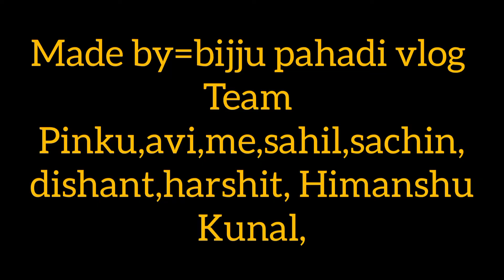100 video special ❤️